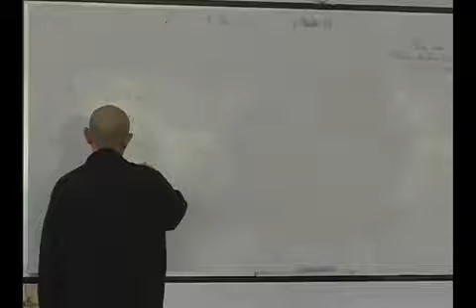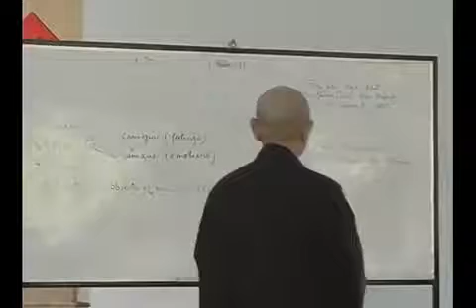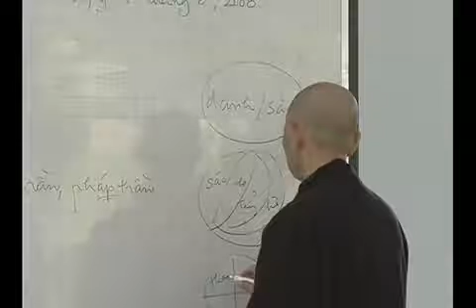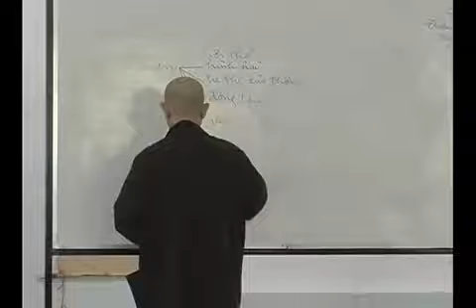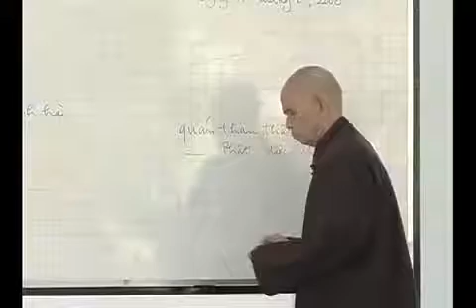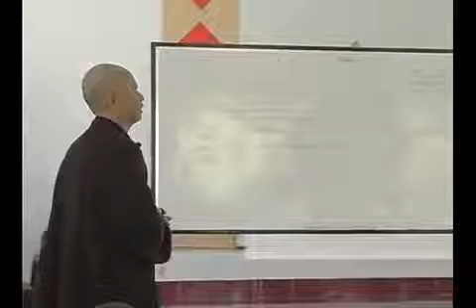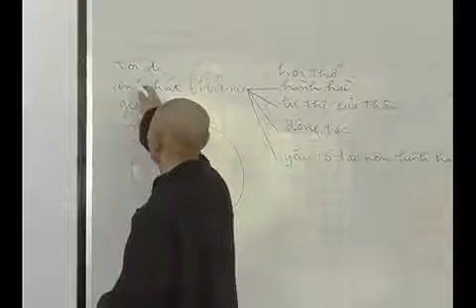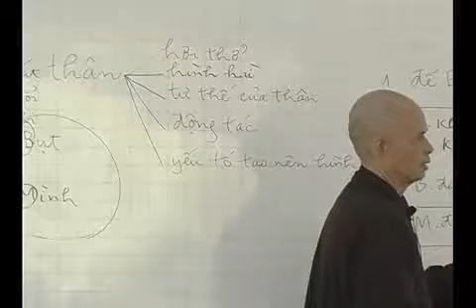Kinh Quán Niệm Hơi Thở_Niệm Thân- TS Thích Nhất Hạnh (11-06-2008, TV Bát Nhã, Việt Nam)